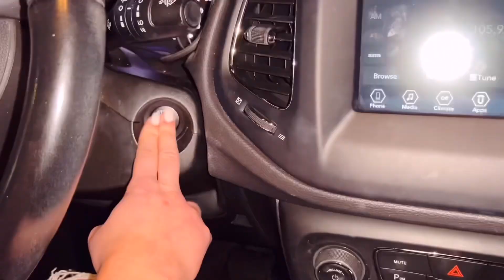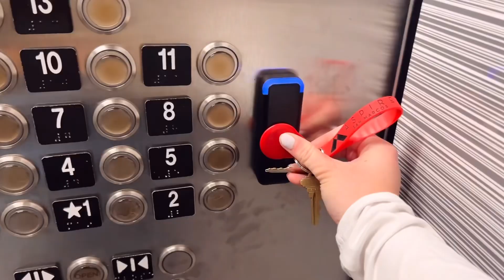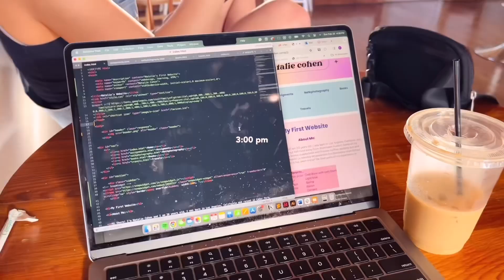february in texas is weird!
wanted to capture a sweet little weekend that felt sooo much like spring/summer!
too bad it’ll probably be back to cold weather next week😀